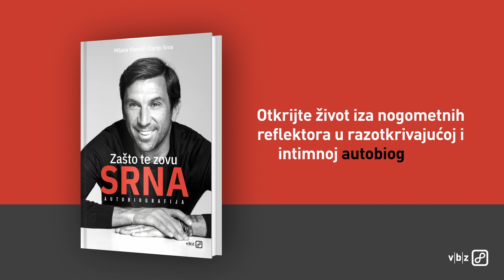DARIJO SRNA book trailer (voice)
Zašto te zovu Srna
Milana Vlaović i Darijo Srna

Po osobnom priznanju, Darijo Srna cijeloga se života samo želio dopasti ljudima. I u tome je bio – i ostao! – veoma uspješan. U Hrvatskoj i Ukrajini danas uživa u statusu nogometnog besmrtnika, iako njegovo hrvatstvo i ukrajinstvo nije pitanje krvi i nasljeđa, nego slobodnog izbora zbog kojeg je oduvijek plaćao visoku cijenu.

Zašto te zovu Srna priča je o jednom životu zbijenom između dva rata, o ranjivom dječaku koji je to ostao i u zrelim godinama, kojemu se povijest uporno vraća i od koje stalno pokušava pobjeći, storija koja obilato i s lakoćom nadmašuje sve naoko slične ispovijedi slavnih sportaša. Darijo Srna ispričao ju je uz pomoć Milane Vlaović. Znate ono kad se dvoje velikih igrača razumiju isprve i bez puno kompliciranja? E takav je to tandem fantazista iz veznog reda koji spaja nogomet i književnost.
Ivica Ivanišević